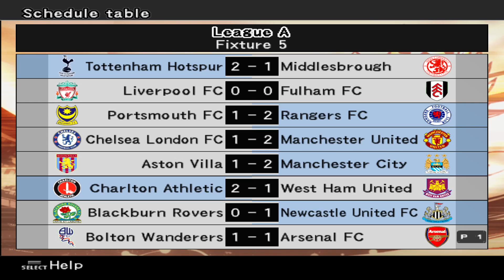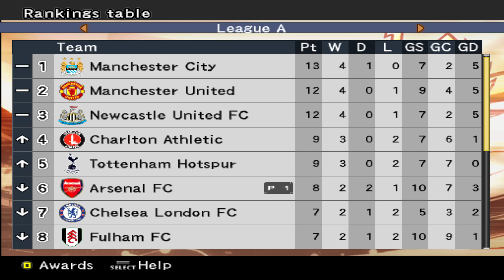【PES 6】 HUKUMAN SATU PELUANG | MainPES ARSENAL - Master League Bahasa Indonesia S2 #27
Masih belum bisa bangkit sepertinya.

(Master League EPL Season 2 - vs Bolton Wanderers)

Halo, selamat datang di channel Goonercoaster dalam serial MainPES PES 6!

Dalam serial ini gue akan bermain dalam mode Master League menggunakan tim EPL, Arsenal FC.

Jika ada kritik atau saran, silakan tulis di kolom komentar!
Cheers!